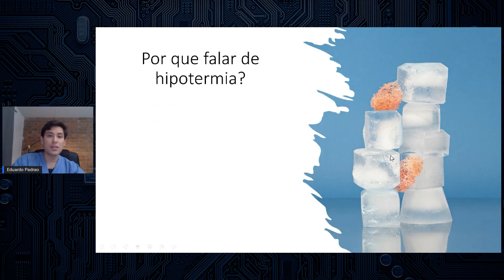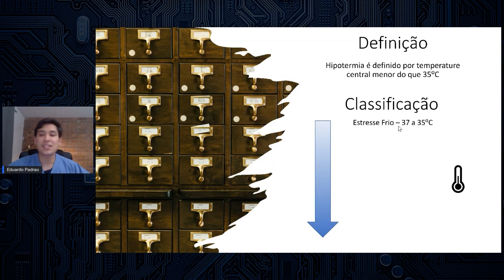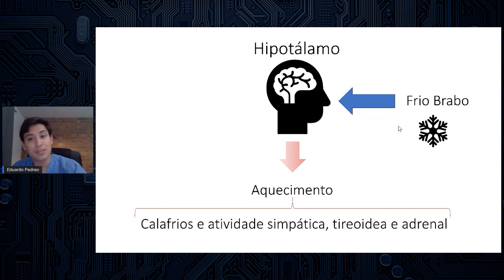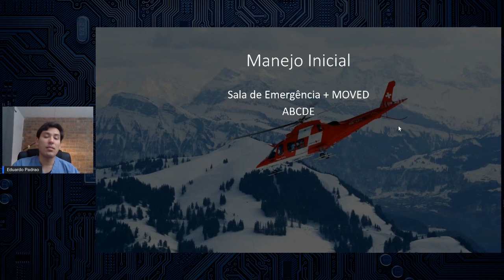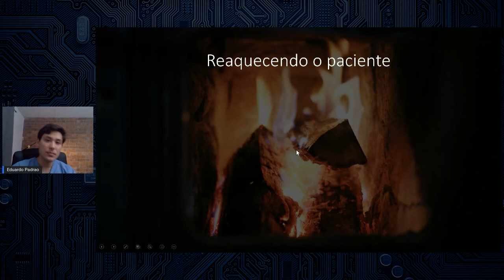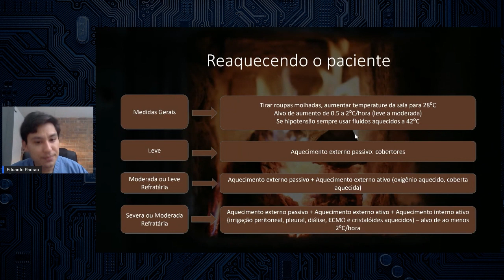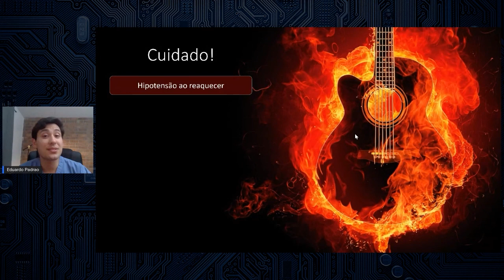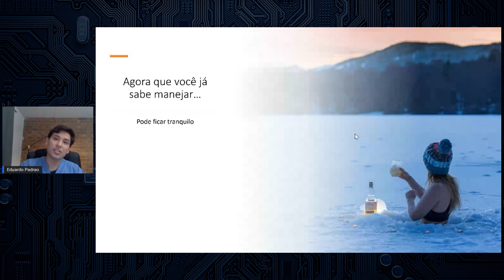Hipotermia Acidental - Como manejar sem Vacilar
Pessoal, nessa ultima semana de Julho vai bater uma friaca! Por incrível que pareça, hipotermia acontece sim no Brasil! Assistindo essa aula no YouTube com dr. Eduardo Padrão, aprenda os achados clínicos, classificação e como manejar a hipotermia!
E nao perca ainda no nosso podcast SIMMCast mais detalhes sobre o assunto!
Aproveitem!